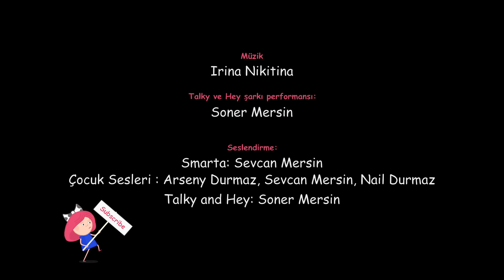Çizgi film. Smarta'nın sihirli çantası - Smarta`nın doğum günü.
Yeni eğitici çocuk çizgi filmi Smarta'nın sihirli çantası. 2-6 yaş grubu arasında çocuklar içindir. Buğün Smarta`nın doğum günü ve o köpeği ile kendisine en güzel elbise satın almaya karar verdi. Yeni bölümü izleyin ve Smarta`nın doğum gününü nasıl kutladığını öğrenin.